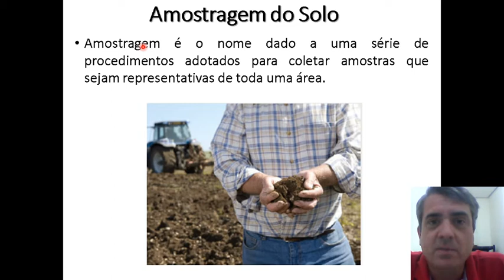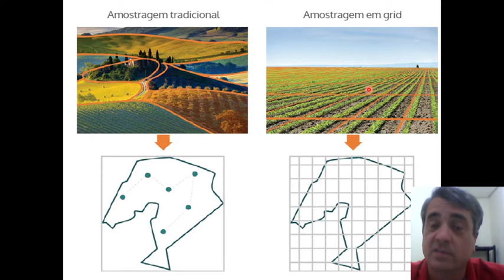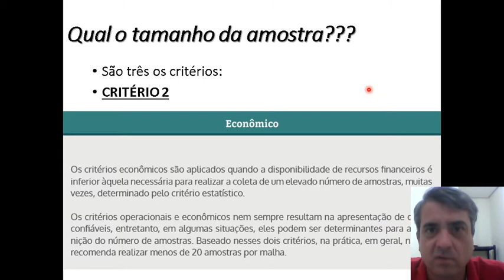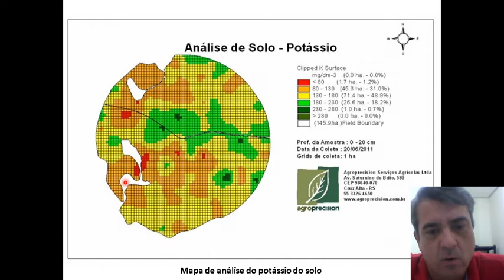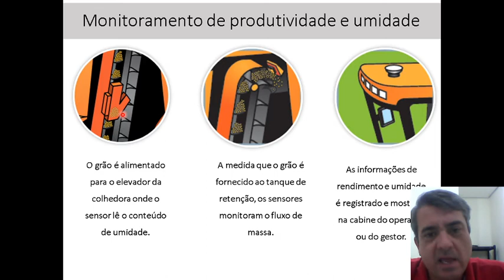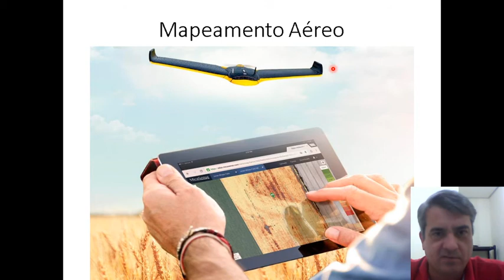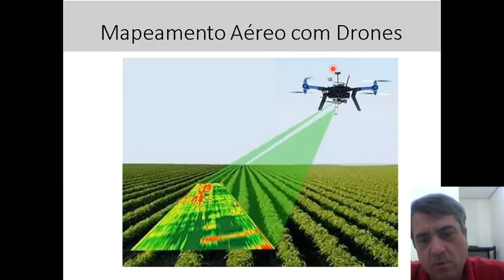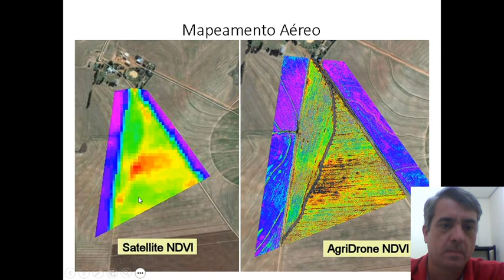Aula 3 - Agricultura de Precisão